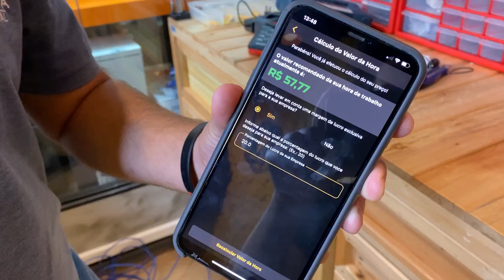VOCÊ sabe Para que Serve essa parte da CHAVE de FENDA?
O que é e como funciona o disjuntor DR?

Antigamente, as instalações elétricas possuíam apenas disjuntores ou fusíveis para a proteção, sem se preocupar muito com a segurança do usuário. Com o tempo, surgiram equipamentos como o aterramento e o disjuntor ou dispositivo DR ou diferencial residual, componente capaz de evitar fugas de corrente e portanto choques elétricos.

Assim, o objetivo desse artigo é mostrar o que é um dispositivo DR, como ele funciona, quais as suas aplicações e normas para o seu uso em instalações elétricas.

O que é um dispositivo DR?

O Dispositivo DR é usado para detectar fugas de corrente em um circuito elétrico, e assim desligar o circuito imediatamente. Dessa forma, DR é a abreviação para Diferencial Residual. Uma fuga de corrente acontece quando a corrente elétrica encontra outro caminho para seguir para o terra que não o condutor neutro da instalação elétrica. Isso pode acontecer em choques elétricos, condutores mau isolados ou em contato com carcaças.

Portanto, o dispositivo serve para evitar que alguma pessoa sofra um choque elétrico, garantindo a segurança da instalação elétrica. Em vários casos o dispositivo DR é limitado a uma fuga de carga máxima de 30 miliamperes. Portanto, tal corrente pode ser suportada por um ser humano sem maiores danos ao corpo. Em industrias, o componente geralmente possui 300 miliamperes como corrente de desarme.

O disjuntor DR também pode detectar fugas de corrente por fios desencapados que estejam conduzindo, ou estejam em contato com carcaças metálicas que proporcionam um caminho alternativo para a terra.

Três dicas úteis Disjuntor + Chave de fenda

Funcionamento do disjuntor ou dispositivo DR?

Para acusar onde há uma fuga de tensão, o dispositivo DR possui um núcleo toroidal. Nele, os cabos que vão ser monitorados são enrolados, formando uma bobina. Nos terminais são colocados as fases (em casos de sistemas bifásicos ou trifásicos), ou somente uma fase e o neutro.

Dessa forma, a soma das corrente elétricas no núcleo toroidal é próxima de zero quando não há fugas de corrente. Entretanto, se a soma das correntes foi diferente de zero, será gerado um campo eletromagnético em torno da bobina capaz de atrair o contato metálico e desligar o circuito.

Dessa forma o disjuntor DR é capaz de analisar se a corrente que entra é a mesma que sai, e caso isso não aconteça, ele vai entender que ouve uma fuga de corrente, e se ela for maior que o limite do disjuntor DR, ele vai desarmar o circuito.

O dispositivo DR possui um botão de teste, que simula uma fuga de corrente. É usado para testar o funcionamento do dispositivo, por questões de segurança. Alguns profissionais recomendam fazer esse teste pelo menos uma vez por mês, para garantir a segurança.

Ele também tem um interruptor de liga/desliga. Em sua carcaça são indicados valores como tensão de trabalho, corrente de trabalho e corrente de desarme.

O IDR – Interruptor Diferencial Residual, atua somente na identificação de fuga de corrente, não sendo possível proteger de um curto-circuito com ele.

Já o Disjuntor DR, atua identificando a fuga de corrente, ou seja, fazendo a função do IDR e também funciona como um disjuntor, atuando na proteção contra curto-circuito.

E aí, gostou das Três dicas úteis Disjuntor + Chave de fenda